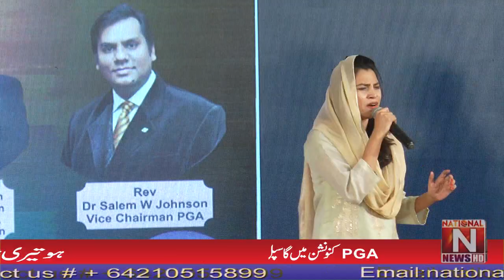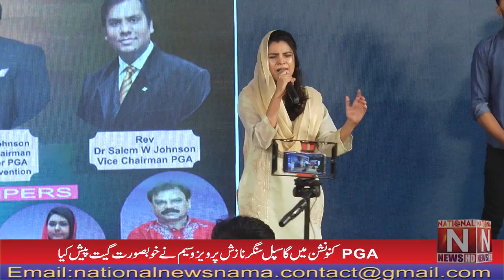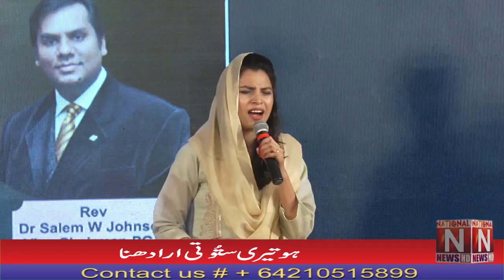Gospel singer Nazish Parvez Wasim performed a Geet at the PGA Convention, Ho Tari Stuti Aradhana